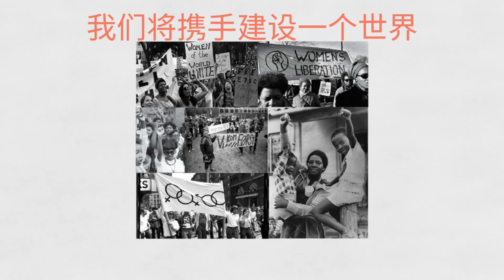联合国自由与平等行动：自由平等的世界不是梦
《世界人权宣言》第一条写道，“人人生而自由，在尊严和权利上一律平等”。换言之，我们全都享有相同而且不可剥夺的人权。你，我，每个人——无一例外。

 《世界人权宣言》的承诺虽然美好，但对我们许多人来说，日常生活中的现实并非如此。世界各地都有人因为肤色、因为残疾、因为年龄、因为性别、因为信仰、因为是同性恋、双性恋、跨性别者或间双性者人而面临暴力、污名和歧视。

 《世界人权宣言》体现一个深入人心的信念，那就是我们有可能缔造一个不同的世界。
但是，这只能靠大家并肩努力，只能靠每个人始终坚持彼此的自由紧密相连——除非人人自由，否则无人自由。

 自由平等的世界不是梦！请帮我们转告传播！